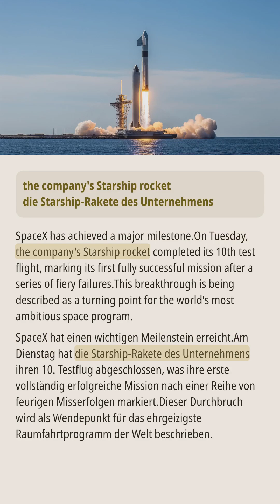SpaceX erreicht Meilenstein mit erfolgreichem Starship-Testflug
SpaceX hat einen bedeutenden Meilenstein mit dem erfolgreichen Abschluss seines 10. Starship-Testflugs erreicht. Dies ist die erste vollständig erfolgreiche Mission nach vorherigen Rückschlägen. Die zweistufige Rakete startete aus Südtexas, wobei beide Stufen einwandfrei funktionierten. Dieser Erfolg stellt nicht nur das Vertrauen in die ehrgeizigen Ziele von SpaceX wieder her, sondern signalisiert auch eine potenzielle Transformation im globalen Weltraumreisen. Während das Unternehmen sich auf komplexere Missionen vorbereitet, rückt der Traum vom Leben auf mehreren Planeten näher als je zuvor.

Willkommen bei ** Eng Nest!“**
Die beste Wahl, um authentische englische Ausdrücke zu lernen und deine Konversationsfähigkeiten zu verbessern!

### Unsere Besonderheiten:

1. Lerne alltägliche Umgangssprache und natürliche Ausdrücke, um flüssiger und natürlicher zu sprechen.
2. Verbessere deine Hörverstehensfähigkeiten und verstehe Englisch in realen Kontexten.
3. Bleibe auf dem Laufenden mit aktuellen Themen und regelmäßigem Content-Update.
4. Vielfältige Themen erweitern dein Sprachwissen und Kommunikationsfähigkeiten.
5. Präzise Untertitel machen jedes Detail leicht verständlich.
6. Sorgfältig gestaltete Untertitel und Videodesign bieten ein besseres Lernerlebnis.

Ob du deine Grundlagen stärken oder fließend sprechen willst – ** Eng Nest!“** ist dein treuer Lernbegleiter!